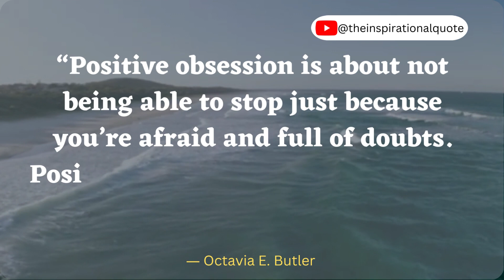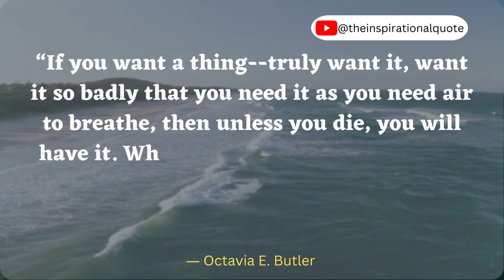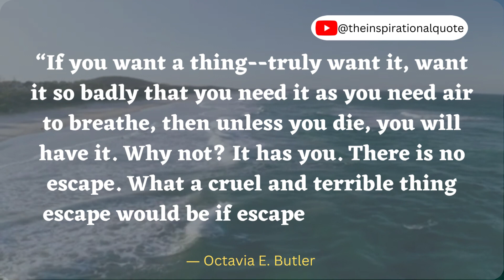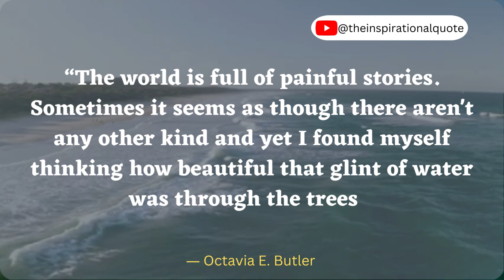People Blame You For Things That | Octavia Butler Quotes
Today we are sharing octavia butler motivational & inspirational quotes hope you love it

Help us to like this video,